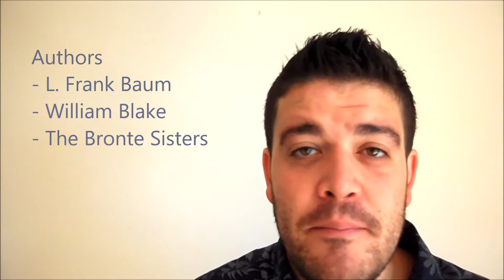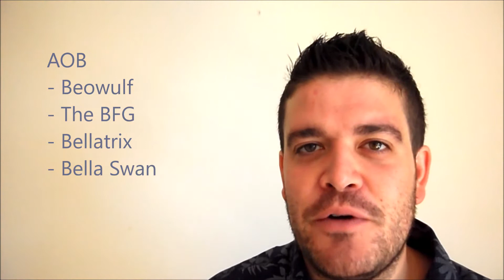A to Z of Literature: B is for...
Consider becoming a Patron! Your small but mighty contributions will allow me to continue reading new books and producing awesome BookTube Content
If you made it this far - thankyou. Your interest in my channel means the world to me. I always say I'd do this whether or not people watched my channel. And I'm so passionate about sharing things I love - but that equates to just throwing ideas into the void if noone is their to listen and interact. So thankyou.

Mikey